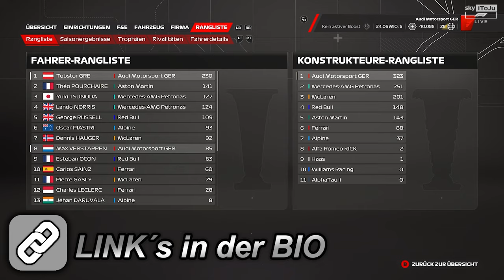CHANCENLOS beschreibt es am BESTEN! - Audi F1 23 MyTeam Karriere #112 🇬🇧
In SILVERSTON könnte alles so gut laufen, doch gegen die ÜBERIRDISCHE PACE der Mercedes fehlt mir jegliche ANTWORT!

TAGs.
Britain
Cops F1
Silverstone
Großbritannien
F1 audi
F1,
Formula 1